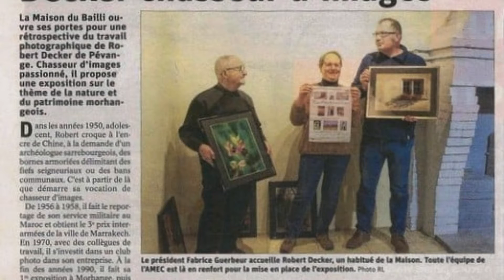La maison du bailli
La maison du bailli (Deutsh)